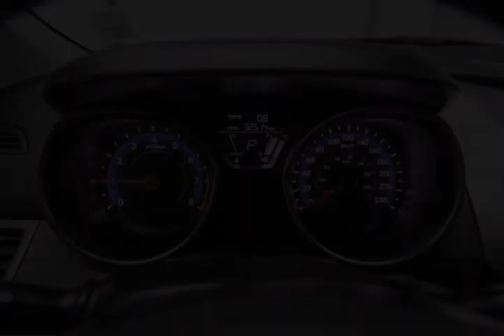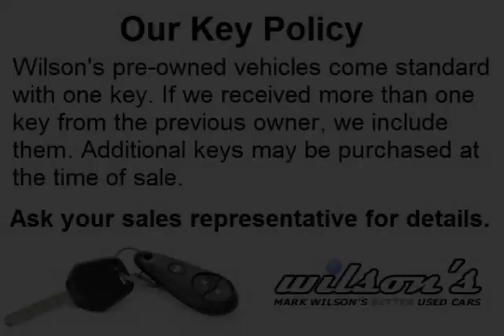Mark Wilsons Better Used Cars - 2011 Hyundai Elantra GL AUTOMATIC w/ 32,000KM! HEATED SEATS! PO...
Mark Wilsons Better Used Cars - 2011 Hyundai Elantra GL AUTOMATIC w/ 32,000KM! HEATED SEATS! POWER PACK BH060749